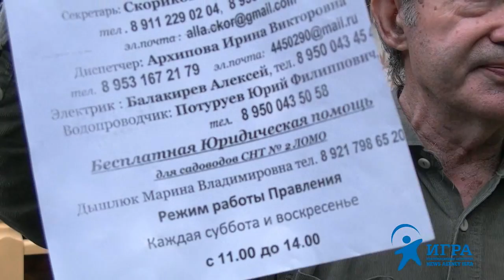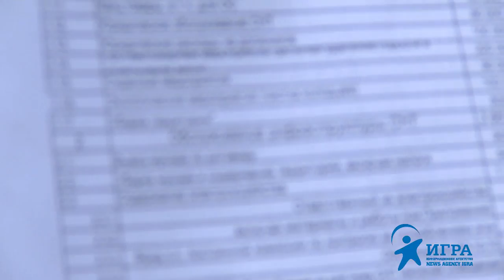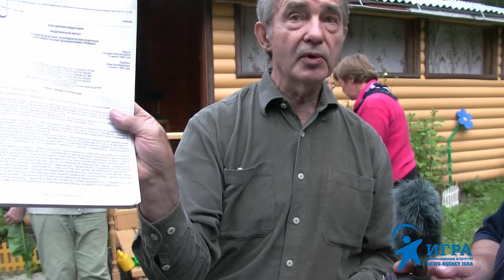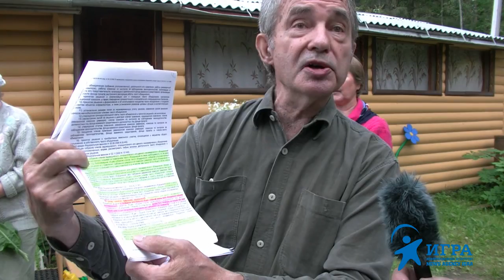Избиение женщин, захват правления СНТ 2 ЛОМО и несовершенство законодательства о садоводах